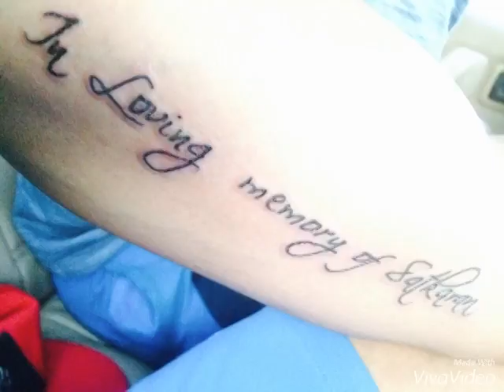Jatt fazalwalia Yarr jatt dai Zindabaad yaari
Bhul na jiyo